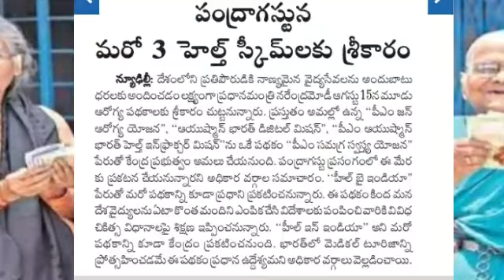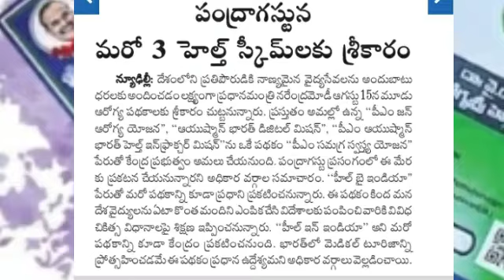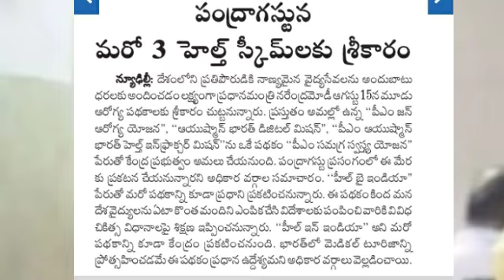దేశ ప్రజలకు శుభవార్త మూడు పథకాలకు శ్రీకారం చుట్టనున్న ప్రధాని మోడీ